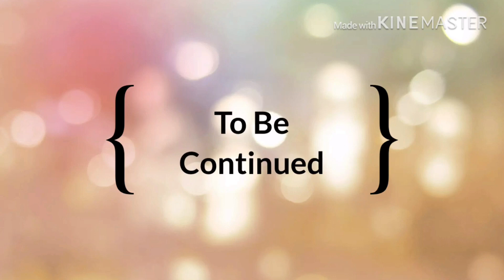Battle Of Custody | (Sbwahl season 2) episode 1 | First Day Of School| Gacha Life Original Series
Here it is Street Baby With a Happy Life season 2 is finally arrived. I hope you’ll enjoy.

•Discord Server•